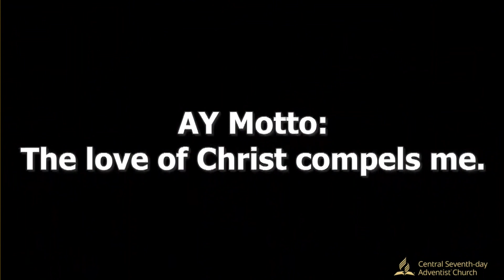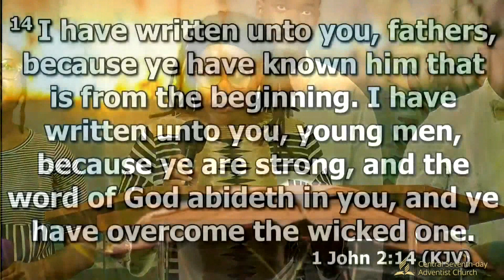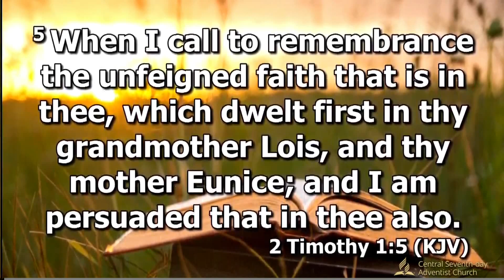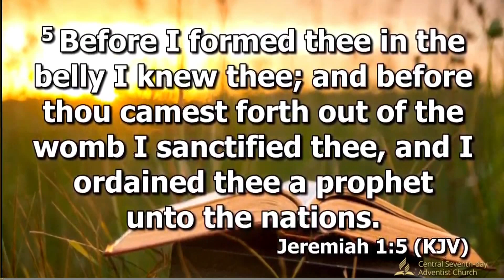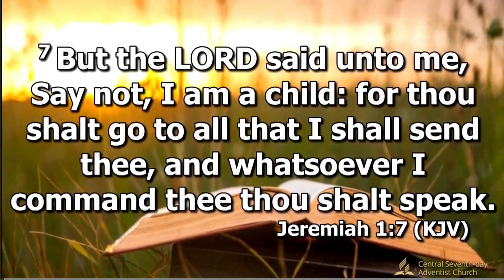Youth Revival Rebroadcast Segment